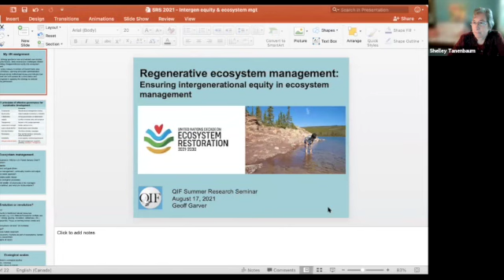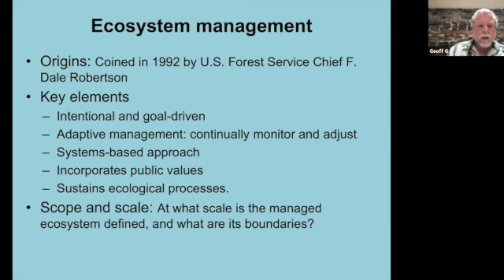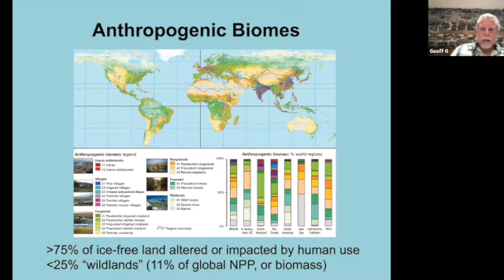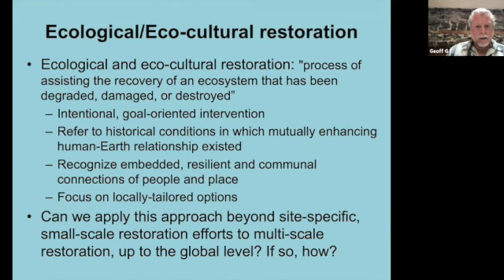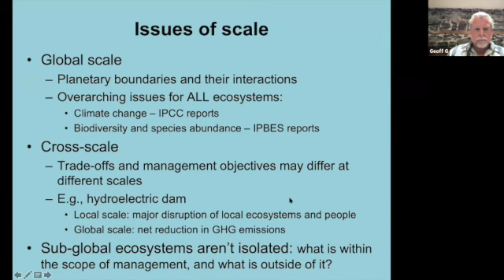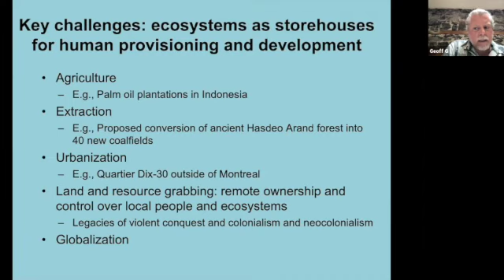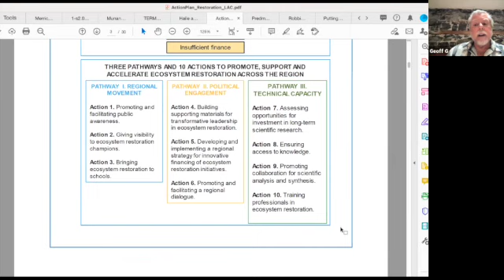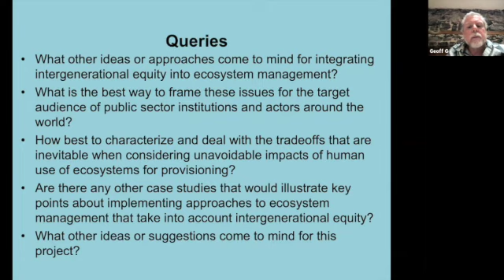QIF 2021 Summer Research Seminar Geoff Garver Aug 17 SD 480p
Geoff Garver – Intergenerational equity and ecosystem management.
The UN Department of Economics and Social Affairs has engaged me to prepare a strategy guidance note on the principle of intergenerational equity and its operationalization through ecosystem management. The note is intended to be of practical use to policy makers in centers of Government, ministries of finance, planning and public administration in governments around the world.  Although “ecosystem management” was first developed as an institutional practice in the context of managing natural protected areas, such as National Forests in the United States, many of the most tried and true examples establishing relationships with supporting ecosystems in ways that provide for intergenerational equity are grounded in Indigenous worldviews, traditions and practices.  Case studies by Elinor Ostrom and others also provide lessons for managing ecosystems so as to ensure intergenerational equity. I will seek guidance on how to bridge this topic so as to include both Indigenous knowledge and practices and more modern forms of public administration on ecosystem management.